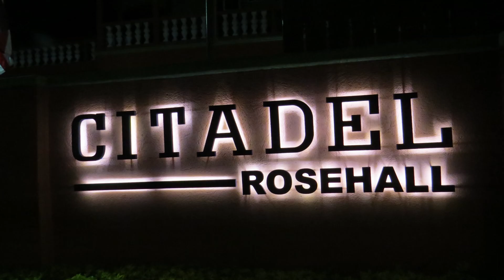Citadel Rose Hall. Montego Bay Jamaica